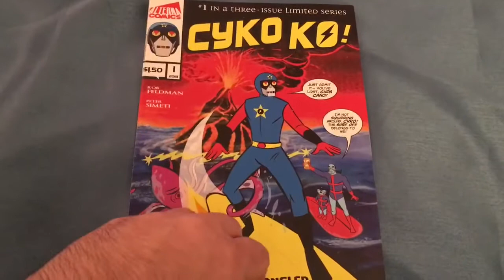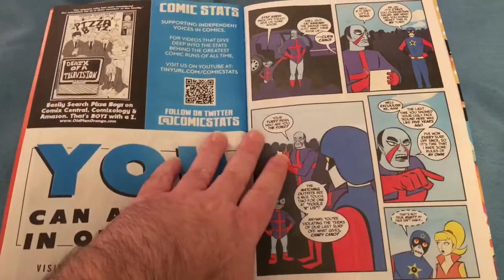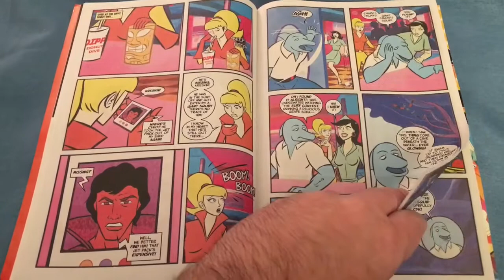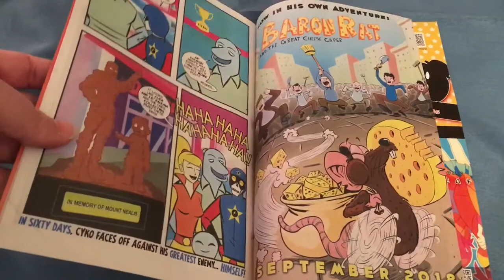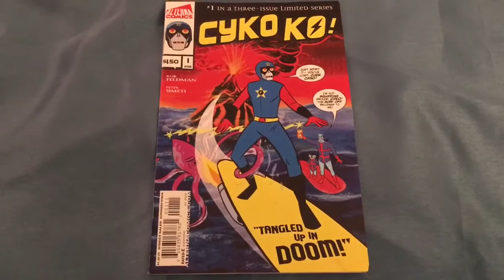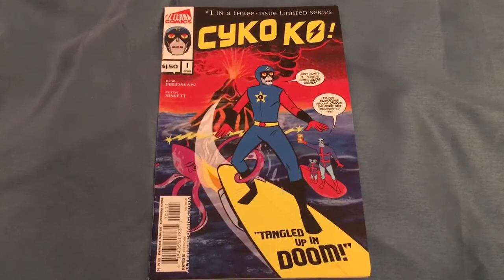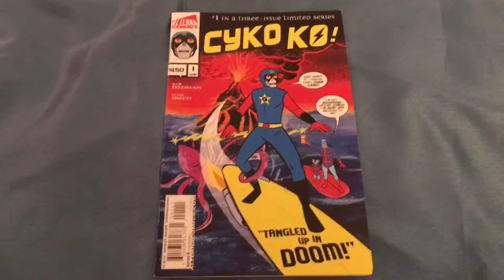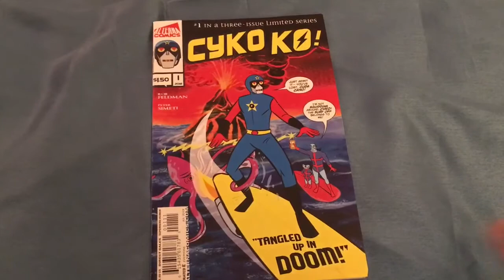Cyko KO! Issue #1 reaction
A stuntman! A robotic octopus! A surfing Contest! A crazy comic from Alterna Comics. I’ll tell you all about it!